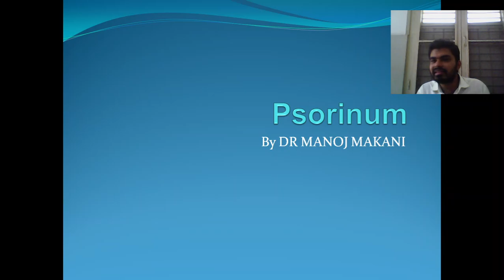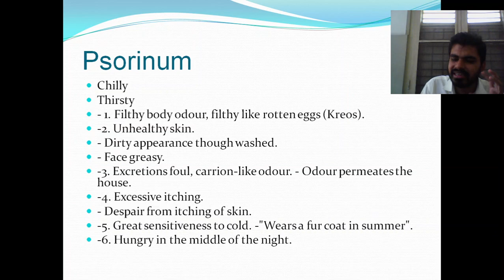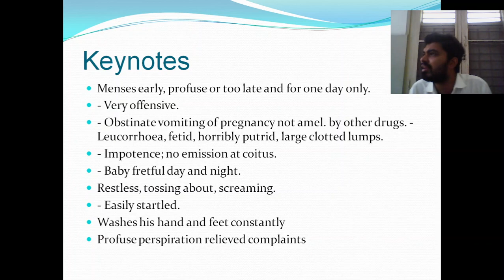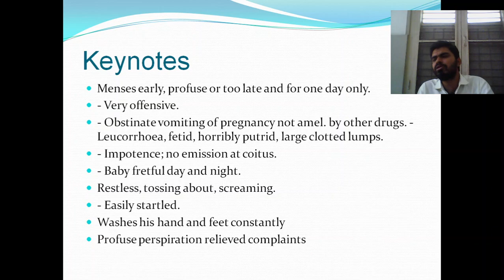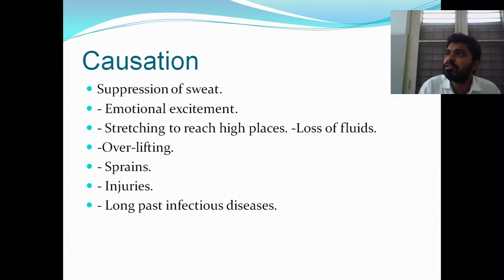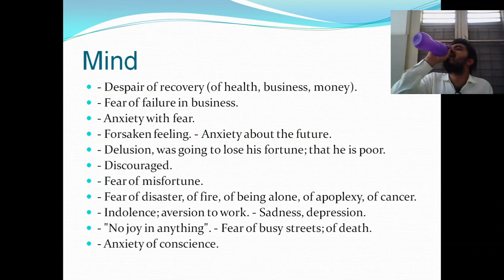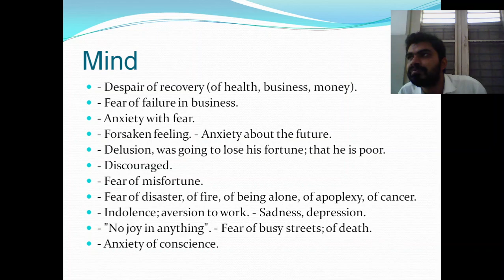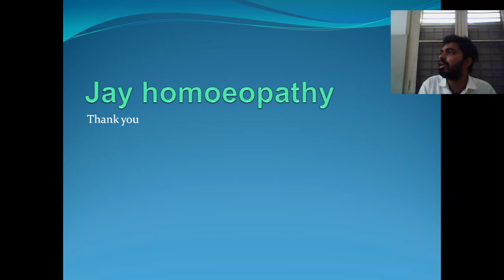Psorinum प्रायोगिक मटेरिया मेडिका हिंदी में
सीखे सरल होमिओपेथी हिंदी में